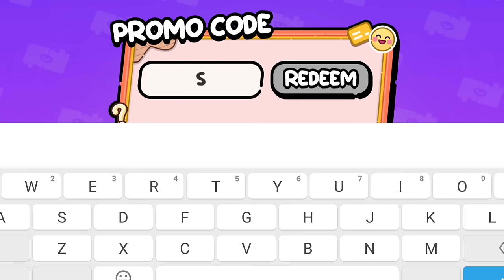ALL NEW!! 2024 PREMIUM PROMO CODES in AVATAR WORLD! 🤩 | NEW FREE UPDATE FOR ALL!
FREE PREMIUM PROMO CODES IN AVATAR WORLD! 🤩🥰

Cool Videos 🌎😍

Game: Avatar World
Developer: Pazu
Category: Educational

Avatar World New Update, Avatar World Secrets, Avatar World Hacks, Avatar World Promo Codes